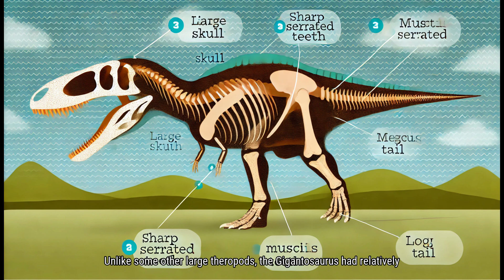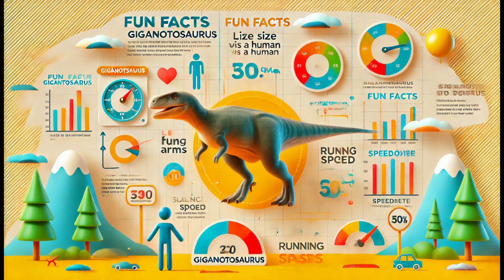Meet Giganotosaurus: The Giant Predator of the Late Cretaceous!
Join us on an exciting journey to learn all about the Giganotosaurus, one of the largest predators to ever roam the Earth! Discover its unique features, powerful hunting strategies, and fascinating adaptations in this fun and educational video. Perfect for young dinosaur enthusiasts, this episode is filled with amazing facts and stunning visuals that will captivate and inspire!